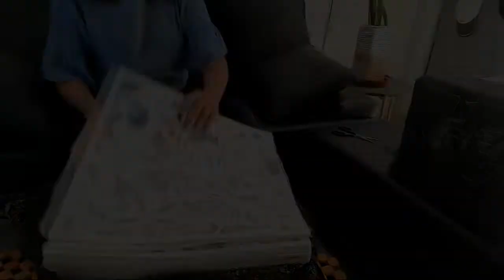affordable shopee home decors: self-adhesive mirror, kitchen rug, wall divider || MOMMY DUTIES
Hello moms, teens, and kids! I hope you find this video all in good health. Here's another budget-maybe-friendly vlog if you're looking for home decors to cover your storage boxes, transform a broken electronics to something more useful. If the items also brought you interest, here are their links: